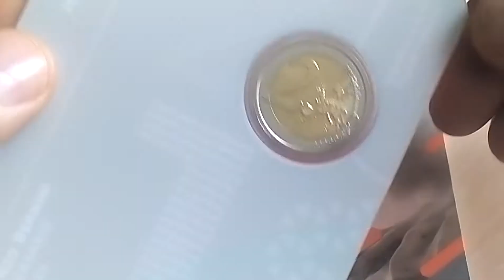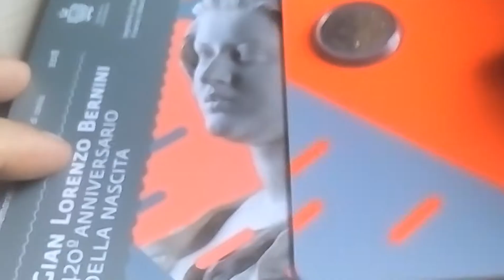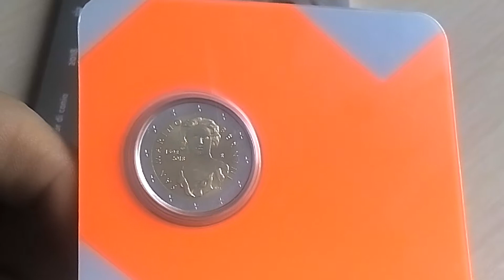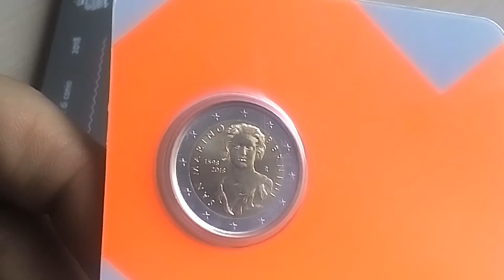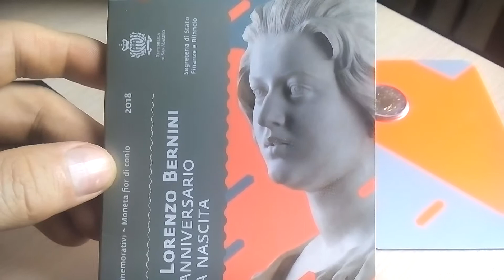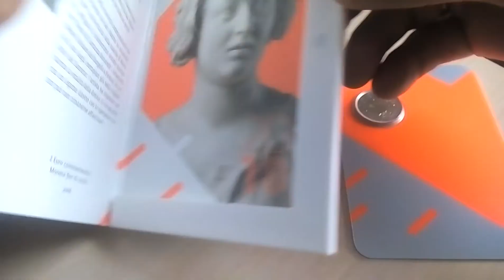Биметаллические монеты Сан Марино 2 евро 2018 (300) 420 лет со дня рождения Джованни Лоренцо Бернини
Сан Марино 2 евро 2018 420 лет со дня рождения Джованни Лоренцо Бернини
San Marino 2 euro, 2018
420th Anniversary - Birth of Gian Lorenzo Bernini